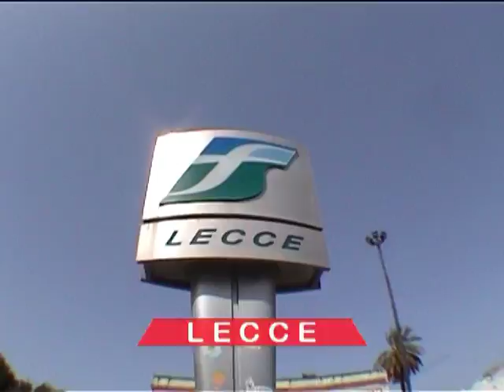EMERICA - go skate day italy (2006)